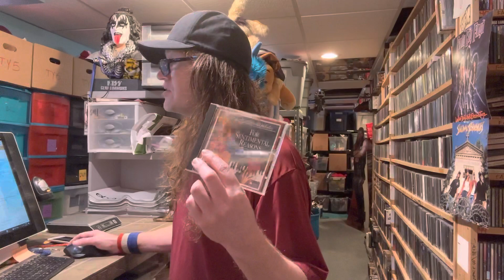Youtube Creators Deal With Comments of Hate & Ignorance! How I Rank Reactions to My Reseller Content